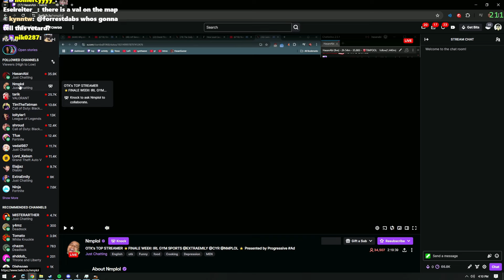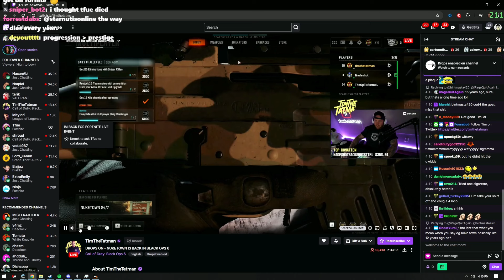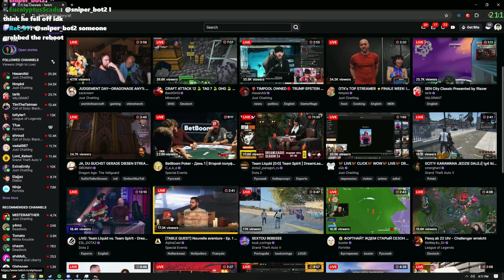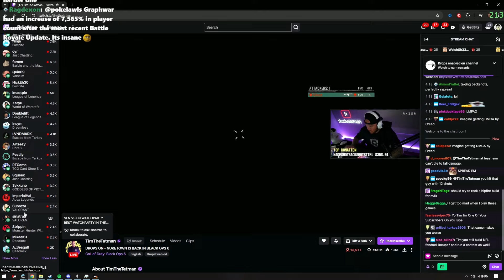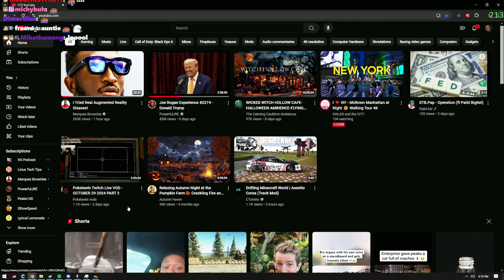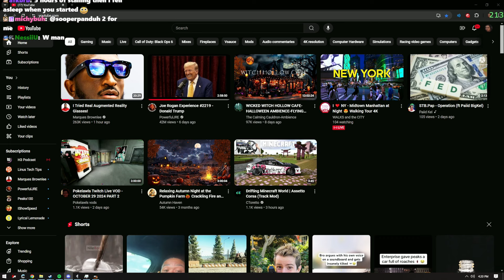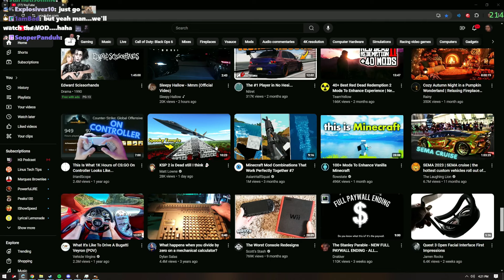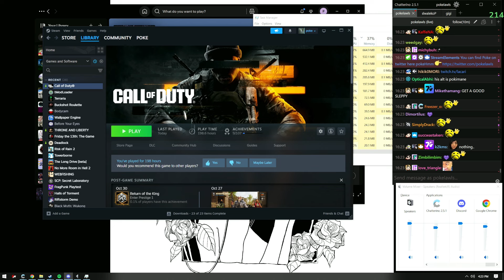Pokelawls Twitch Live VOD - NOVEMBER 01 2024 PART 6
00:00:00 Call of Duty: Black Ops 6